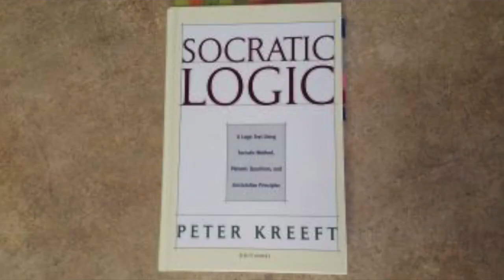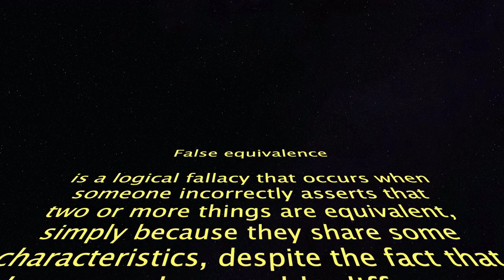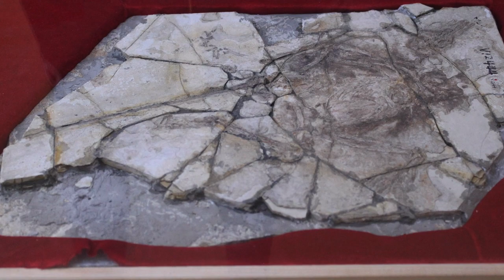Into The Deep: Philosophy of Science with Dr. Bridges Part 3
Dr. Bridges' and Don Deal's deep dive into the philosophy science has take us all the way to one of the most fundamental of questions: how do we even know things at all? This plays a crucial role in how we ought to think about science, even how we think about the evolution vs. creation debate.

Stick till the end for Dr. Bridges' presentation of a new and insightful way Christians might think about the creation vs. evolution debate.

FEATURED GUEST
Dr. J. T. Bridges is the Academic Dean and Assistant Professor of Philosophy at Southern Evangelical Seminary. His current academic interests include: the Philosophical Theology of Thomas Aquinas, the Philosophy of Science, and issues in The Philosophy of Religion. Dr. Bridges is also an interviewee in NGIM's upcoming movie on the life of Dr. Norman Geisler.

HOST
Don Deal is part of our NGIM teaching staff. Don is a recognized expert in the areas of scientific apologetics and Islamic studies. He has contributed ten articles to “War and Religion: An Encyclopedia of Faith and Conflict”, two articles to “Evangelical America: An Encyclopedia of Contemporary American Religious Culture“, and a chapter to the “Harvest Handbook of Apologetics.”

TESTIMONIAL
"There are very few people in the country that are as knowledgable as Don Deal in the area of scientific apologetics, and yet conversationally know how to talk to people in a gracious way. Most Christians don't go deep enough to understand whats out there on the web for skeptics to learn. So, we don't know the best way to speak with people about issues related to science and faith in ways that help them take steps to the cross. Don's series will be a great first start!"
- David Geisler, NGIM President and Co-Founder